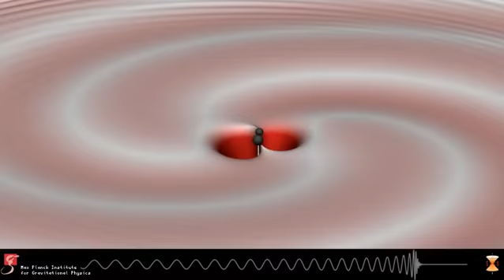spheresRed 720p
Description